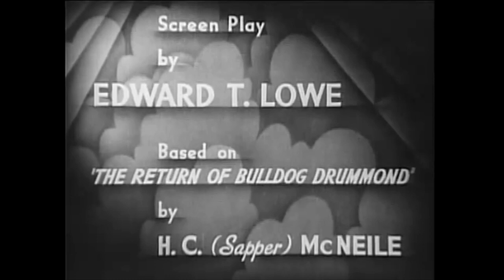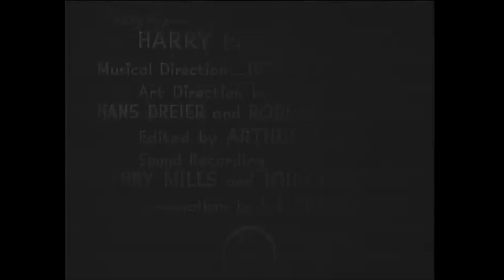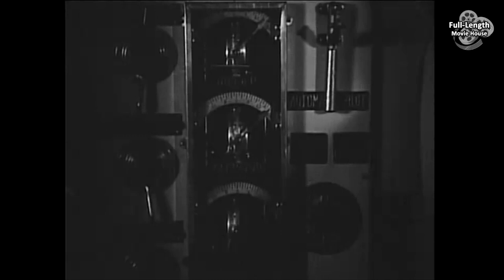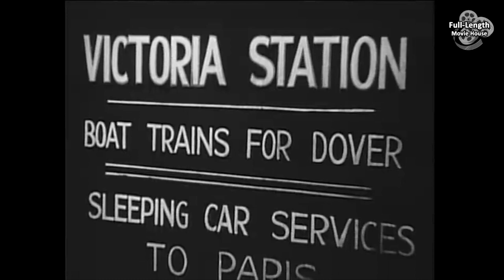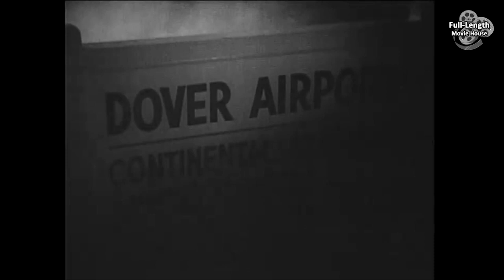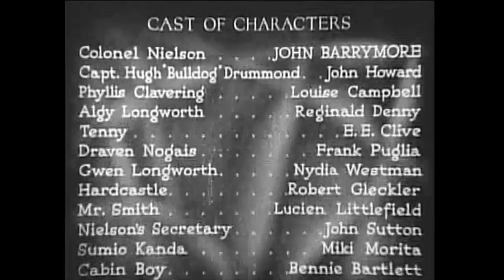Bulldog Drummond's Revenge (1937) — Adventure Mystery / John Barrymore, John Howard, Louise Campbell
Captain Drummond Battles Against Time and Adversaries to Unravel a Sinister Conspiracy and Recover the Stolen Formula for a High-Explosive Super Weapon...

Plot (may contain spoilers): The film tells the story of Captain Hugh "Bulldog" Drummond (John Howard), a British officer who, while on a drive with his friend Algy Longworth (Reginald Denny) and valet Tenny (E.E. Clive), is the first to discover a mysterious suitcase that is parachuted from an aircraft above, minutes before the plane crashes. The case is found to contain the highly explosive chemical hexanite, the plans for which have been stolen. Despite the urging of his fiancee Phyllis Claverling, Drummond is dragged into the mystery surrounding the whole affair, traveling by both train and ship to recover the formula.

Bulldog Drummond's Revenge is a 1937 American adventure mystery film directed by Louis King, produced by Stuart Walker, written by Edward T. Lowe Jr. and Herman C. McNeile (novel), and featuring John Barrymore. The picture stars John Howard in his second appearance as Bulldog Drummond; Howard previously appeared as Ronald Colman's (who had made the first talkie Bulldog Drummond) brother in Lost Horizon. Top-billed John Barrymore portrays his friend Colonel Nielsen.

Cast
John Barrymore as Col. J.A. Nielson
John Howard as Capt. Hugh Chesterton 'Bulldog' Drummond
Louise Campbell as Phyllis Clavering
Reginald Denny as Algy Longworth
E.E. Clive as "Tenny" Tennison
Frank Puglia as Draven Nogais
Nydia Westman as Gwen Longworth
Robert Gleckler as Hardcastle
Lucien Littlefield as Mr. Smith
John Sutton as Jennings, Nielson's Secretary
Miki Morita as Sumio Kanda
Benny Bartlett as Cabin Boy
Matthew Boulton as Sir John Haxton

This document includes material from the Wikipedia article "Bulldog Drummond's Revenge"